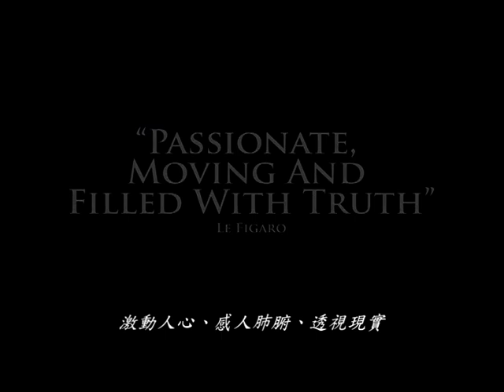《隔世心鎖》Sarah's Key 電影預告